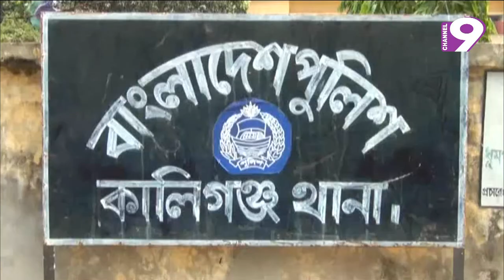সাতক্ষীরায় ইউপি চেয়ারম্যান মোশাররফ হত্যার ঘটনায় আটক ২